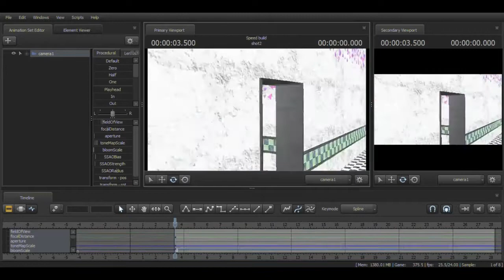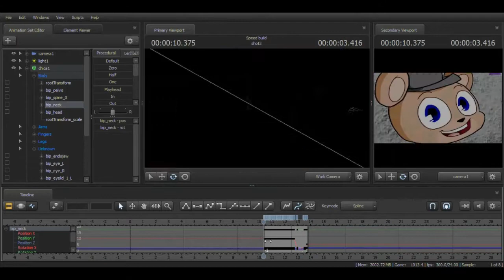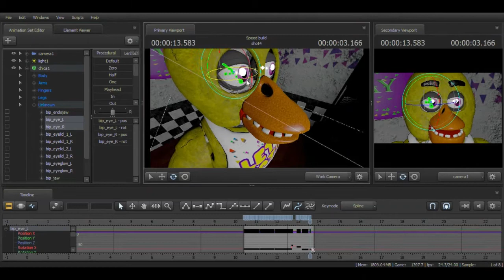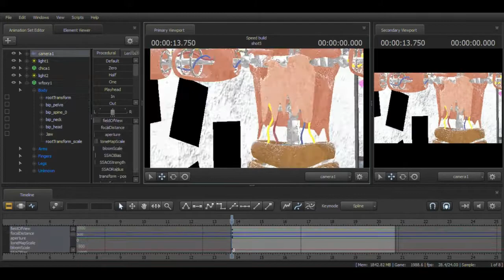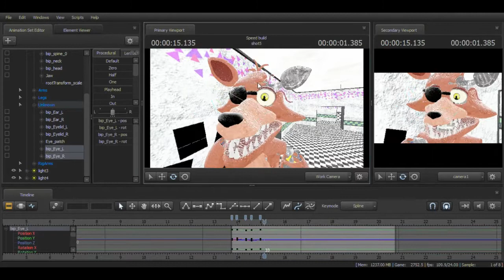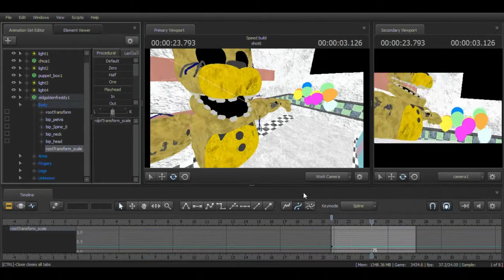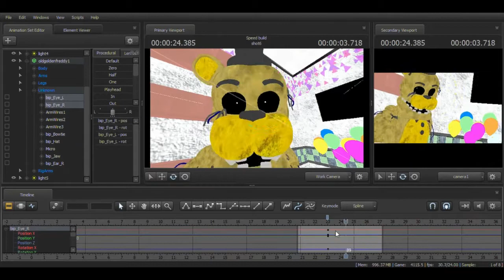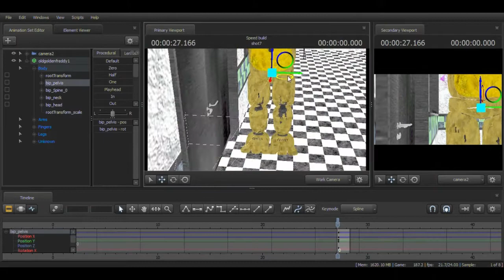[FNAF SFM] Puppet Song (SPEED ANIMATE)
Hey guys, hows my new intro.